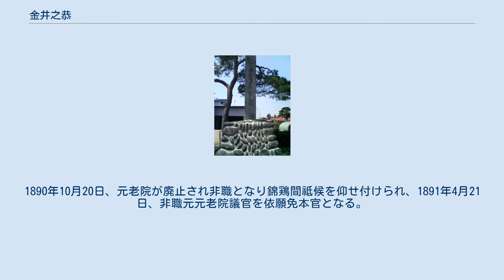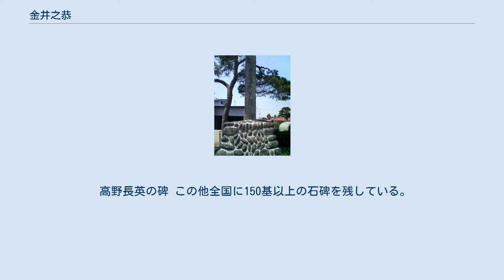金井之恭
金井之恭 金井 之恭（かない ゆきやす、天保4年9月18日（1833年10月30日） - 明治40年（1907年）5月13日）は幕末期の志士、明治期の官僚、書家。
通称は文八郎。
字は子誠。
号は金洞（きんどう）・錦鶏など。
変名に金井五郎・桑原梧楼などがある。
長女は弁護士で政治家の小川平吉に嫁ぐ。
錦鶏間祗候。
 1833年9月、上野国佐位郡島村（現在の群馬県伊勢崎市）に画家で勤皇家の父・烏洲の四男として生まれる。
金井氏は新田氏支族岩松氏の流れを汲むとされる。
幼少の頃から文学を好み、また書もよくした。
1867年、新田義貞の末裔とされる新田満次郎を擁し倒幕の挙兵を企てるが、事が露顕して投獄される。
1868年9月、東京府市政局に出仕。
 1869年8月、太政官少史。
1874年1月、権少内史。
1882年、内閣大書記官。
1888年、元老院議官。
1890年10月20日、元老院が廃止され非職となり錦鶏間祗候を仰せ付けられ、1891年4月21日、非職元元老院議官を依願免本官となる。
同年4月15日、貴族院勅選議員。
1907年、浜松で客死。
 書は初め中沢雪城に学び、のち貫名菘翁の書風に傾倒した。
明治書壇の有数の大家であり、日本書道会・書道奨励会の会長等を歴任し、明治9年4月に明治天皇が大久保利通邸を訪問した際には、日下部鳴鶴とともに席書を行った。
 大久保利通が清に渡った際は、井上毅らとともに随行している。
 高野長英の碑 この他全国に150基以上の石碑を残している。